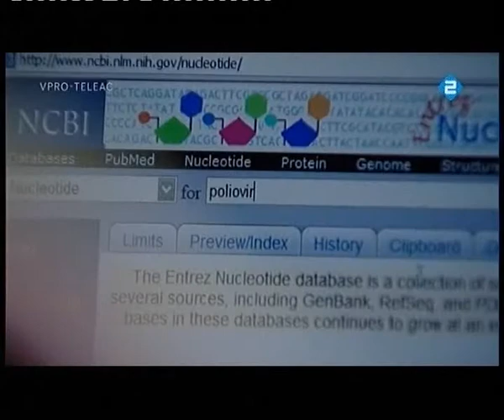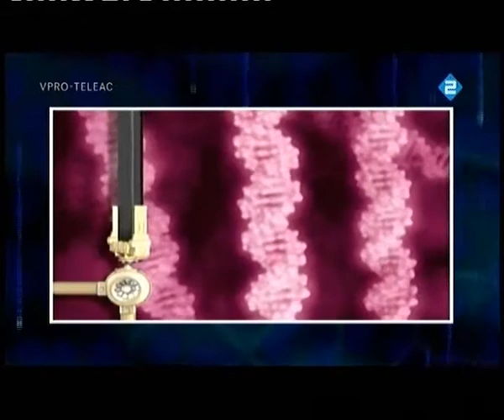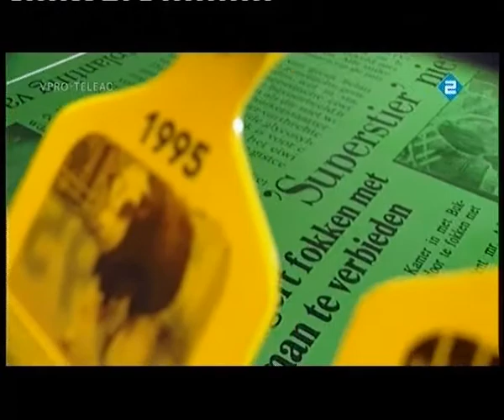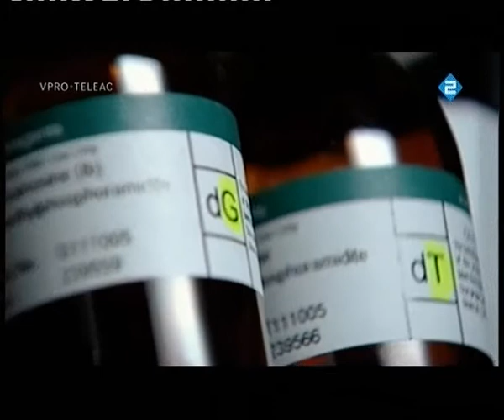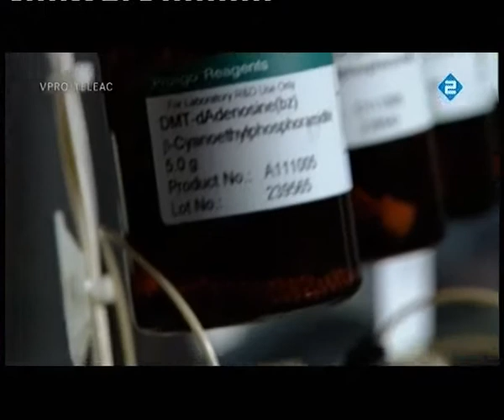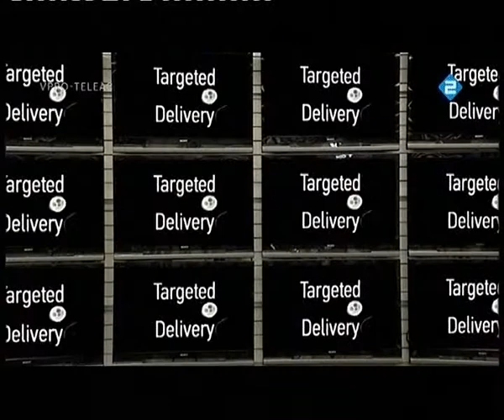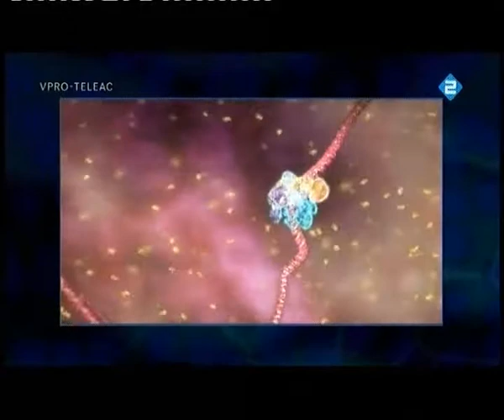DNA Hackers part 1 (Synthetic biology)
A MUST SEE for both theists & atheists! New intriguing developments in the field of synthetic biology (May 2010).